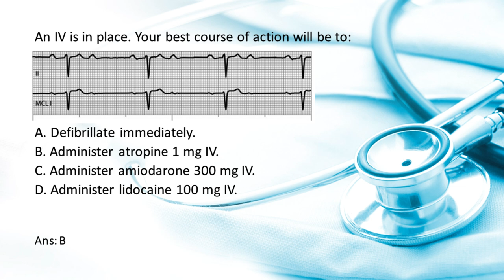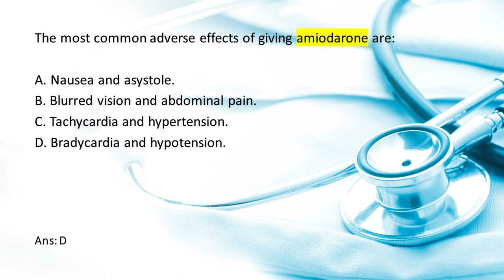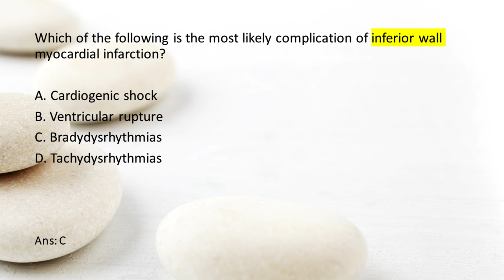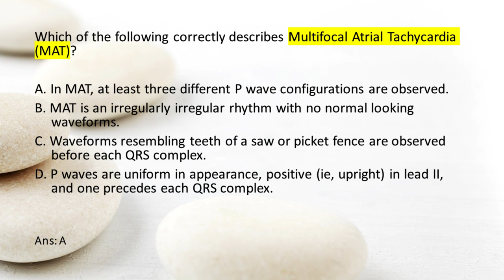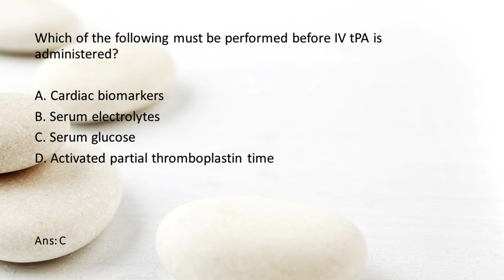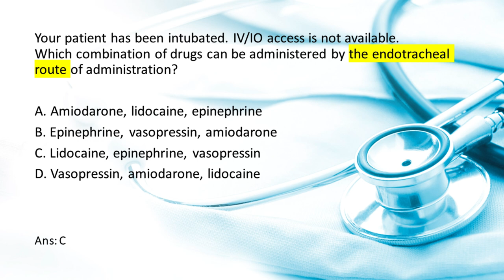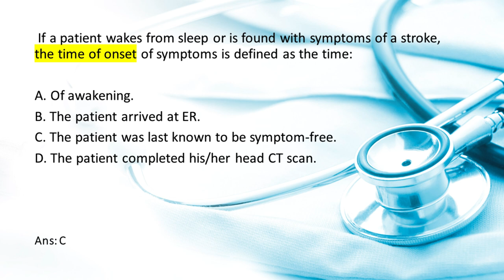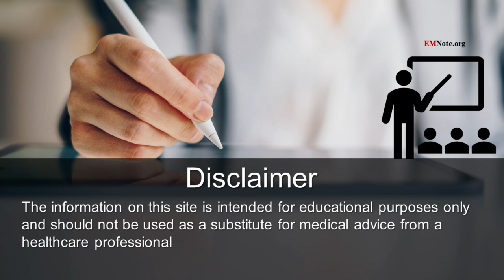ACLS Pretest and Answers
Advanced Cardiac Life Support (ACLS) is an essential training course designed for healthcare professionals who are involved in the management of cardiac emergencies. ACLS equips medical personnel with the knowledge and skills necessary to provide advanced interventions and improve outcomes in patients experiencing cardiac arrest, stroke, and other life-threatening cardiovascular conditions. This comprehensive course builds upon the foundation of Basic Life Support (BLS) and focuses on advanced resuscitation techniques, the recognition and management of cardiac arrhythmias, and the administration of critical medications. ACLS emphasizes the importance of prompt and effective teamwork, communication, and leadership skills in high-stress situations.
The ACLS course is structured to provide healthcare professionals with a systematic approach to cardiac emergencies. Participants learn to apply the ACLS algorithms, which serve as decision-making frameworks to guide interventions based on the patient's presenting rhythm and clinical condition. The algorithms include the Cardiac Arrest Algorithm, which outlines the steps to be taken in the event of a sudden cardiac arrest, and the Bradycardia and Tachycardia Algorithms, which address abnormal heart rhythms that can lead to cardiac compromise. By following these algorithms, ACLS providers can effectively assess and manage patients in time-critical situations.
ACLS training places a significant emphasis on effective teamwork, communication, and leadership skills. The course emphasizes the importance of clear roles and responsibilities within the resuscitation team to ensure efficient and coordinated efforts. Effective communication is vital for sharing critical information, coordinating actions, and fostering a shared mental model among team members. Additionally, leadership skills are essential for guiding the resuscitation process, making timely decisions, and maintaining a calm and organized environment. ACLS training incorporates simulations and team-based scenarios to enhance these essential skills.
Pharmacological interventions play a crucial role in ACLS, and the course provides in-depth knowledge of the medications used during cardiac emergencies. ACLS participants learn about vasopressors, which are medications that increase blood pressure and improve organ perfusion, as well as antiarrhythmic agents that help stabilize abnormal heart rhythms. Moreover, the course covers the use of antiplatelet and anticoagulant therapies in managing acute coronary syndromes and stroke. Understanding the appropriate indications, dosages, and administration routes of these medications is crucial for optimizing patient outcomes.
ACLS Pretests are practice tests designed to help healthcare providers prepare for the American Heart Association's Advanced Cardiac Life Support (ACLS) certification exam. These pretests consist of multiple-choice questions that cover topics such as rhythm recognition, pharmacology, and practical application. The questions are derived from the ACLS provider handbook and adhere to the latest ILCOR and ECC guidelines.
ACLS courses are typically offered through organizations such as the American Heart Association (AHA) and involve a combination of didactic lectures, interactive discussions, hands-on practice, and simulations. Participants are assessed through written and practical examinations to demonstrate their proficiency in ACLS knowledge and skills. Successful completion of the ACLS course leads to certification, which is often required for healthcare professionals working in critical care areas, emergency departments, and intensive care units. Regular recertification and ongoing professional development are encouraged to ensure that providers maintain their competence in ACLS interventions and stay updated with the latest guidelines and evidence-based practices.
In conclusion, the ACLS course is an essential training program designed to equip healthcare professionals with the knowledge, skills, and confidence to effectively manage cardiac emergencies. By incorporating advanced resuscitation techniques, ACLS algorithms, pharmacological interventions, and emphasis on teamwork and communication, ACLS providers are prepared to provide life-saving interventions in time-critical situations. The course's comprehensive curriculum, combined with regular recertification and ongoing professional development, ensures that healthcare professionals are well-prepared to deliver optimal care and improve patient outcomes in cardiovascular emergencies.